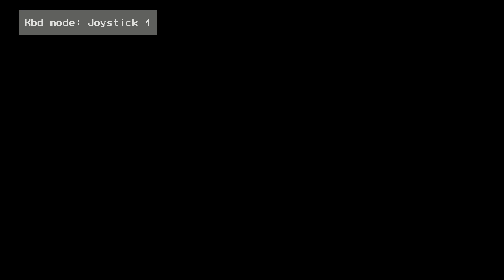MiSTer FPGA - Street Fighter 2: The World Warrior [E.Honda] / Capcom CPS-1 Arcade [BETA]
CPS1 arcade *BETA* 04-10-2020 build  -  Street Fighter 2: The World Warrior
Game starts @ 2:10  //  E.Honda 1cc (Easy mode only in CPS1 BETA)
Filter: Scanlines(Bright)\110_85_Soft  //  Gamma: Poly 2.4

Settings: Integer scaled to 1080p  //  HDMI to Datapath e1s capture card

Filter is perhaps a little bit soft, considering how much detail is in this game's character sprites. I'll do sharp scanlines and non-scanlined scaling with integer and fullscreen, in future playthroughs.  Might bump gamma up a notch also, as there is a bit of a faded look to the video that this may help with.

Soltan G42, whom made the MiSTer video filters, along with the 'hybrid' scanline filters, says he is working on a medium-sharpness set of the 'hybrid' filters, that will likely be better suited in a situation like this. This should be better than using the current sharp variant, which IMO are a bit too sharp and give a somewhat "artificial" look to the image, for lack of a better word.

*** My first upload of the Chun-Li video was removed by youtube for violating community guidelines! Currently I'm appealing this, but it may be a while until that one is visible. Perhaps the thumbnail of a 16-bit game character doing a special move is too sensitive for modern audiences? ^ - ^

I uploaded the raw Chun-Li video file here if you want to see it still, but it is 1.5gb:

Stay Safe.

Volume reduced 50% (very loud volume spikes)

= CONTRIBUTE =

= INFORM =

(go to the rules-faq-roles channel for info on how to see the MiSTer channels in there, etc)

= BUILD =